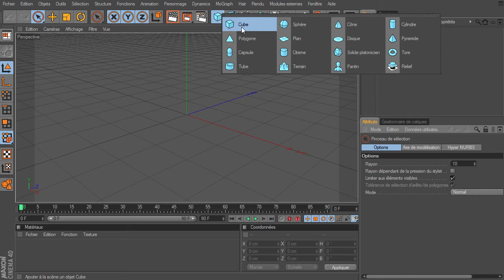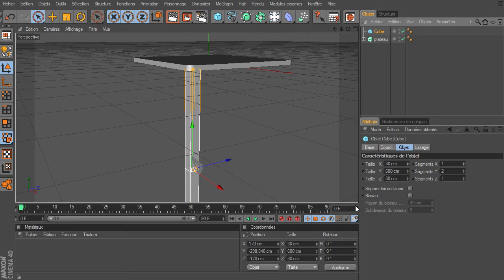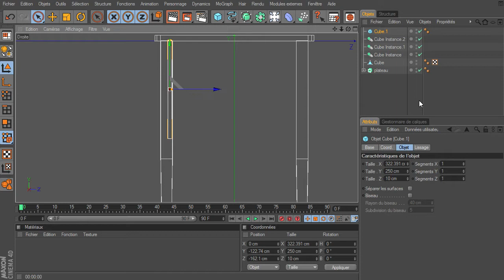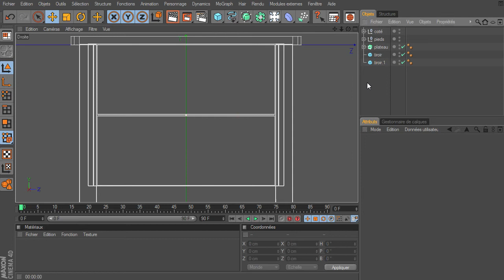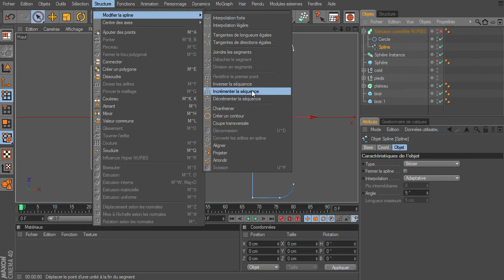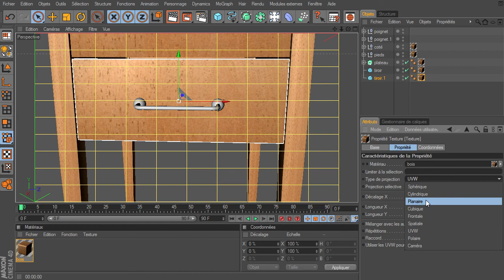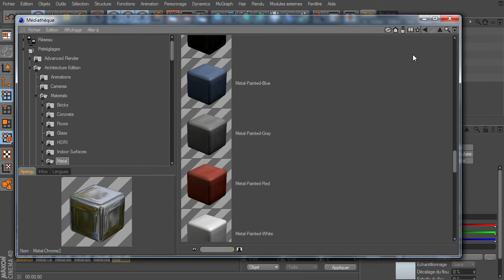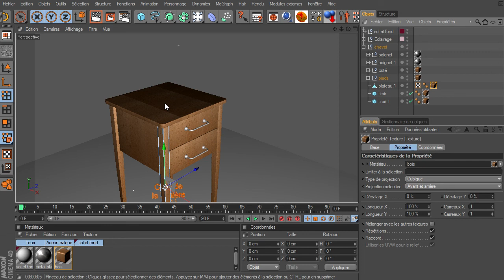Mini tuto : Modélisation d'un chevet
Un mini tuto sur une modélisation simple mais dans laquelle ou l'on va utiliser les instances, incrémenter une séquence de point d'une spline, attacher les couvercles d'une extrusion pour mieux y appliquer une texture, donc un mini tuto simpliste enfin mini tuto assez long mais rien de complexe donc ça reste un mini tuto :)